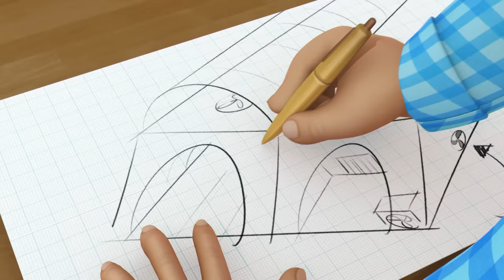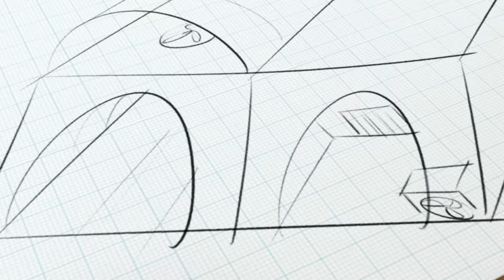Shiva - Full Episode 70 - The Underwater Tunnel